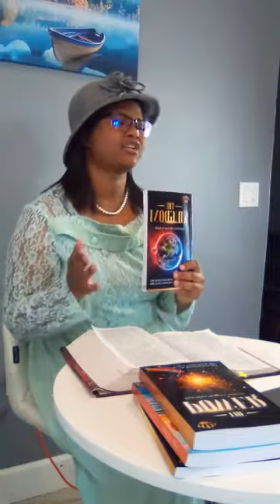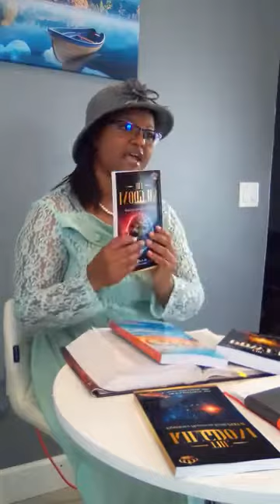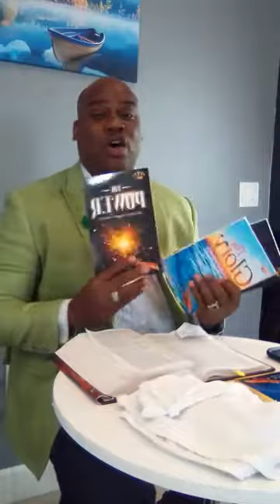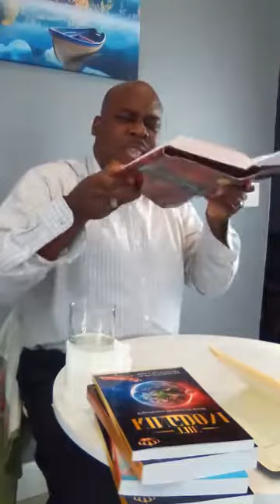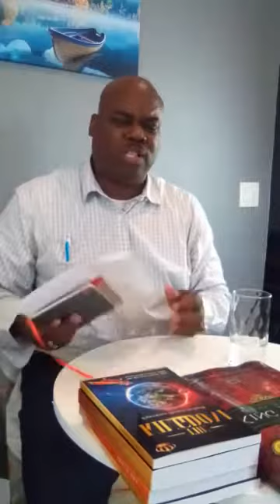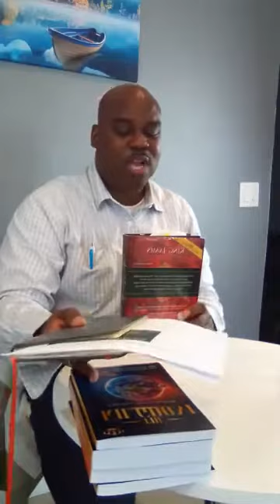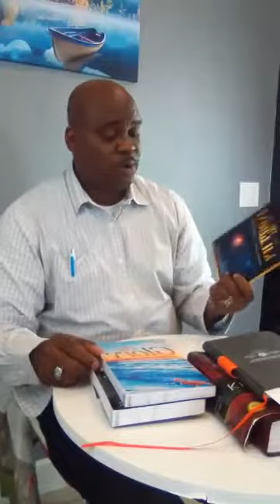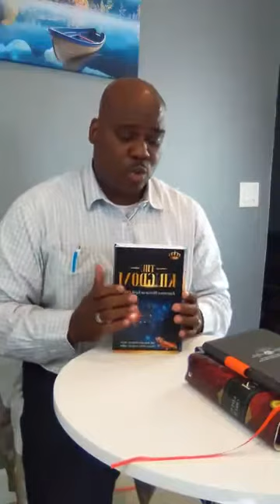The Culture, Lifestyle & Atmosphere of the Kingdom of God | KAMI Livestream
Kingdom Apostolic Ministries International's Livestream with Apostle Kelafo & Prophetess Shallaywa Collie on "The Culture, Lifestyle & Atmosphere of the Kingdom of God."

We thank you for tuning in with us!

Purchase the Kingdom Trilogy here:
The Kingdom
The Power
The Glory

Message: The Culture, Lifestyle & Atmosphere of the Kingdom of God